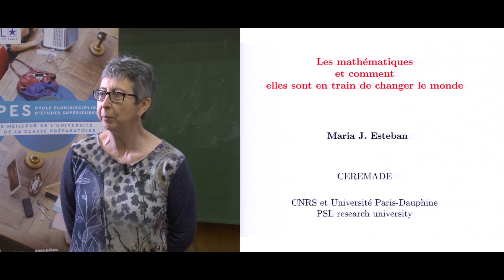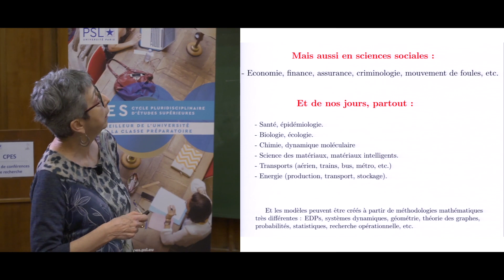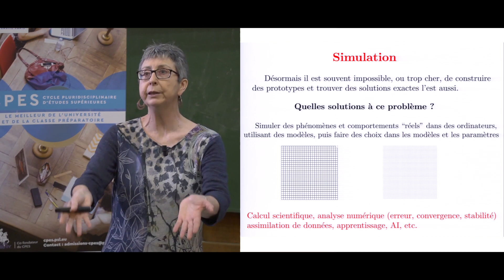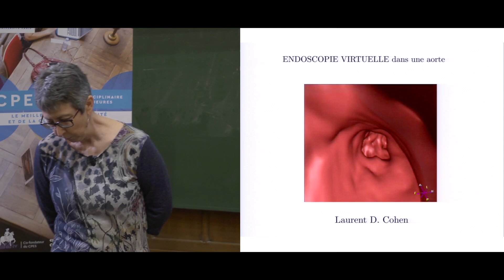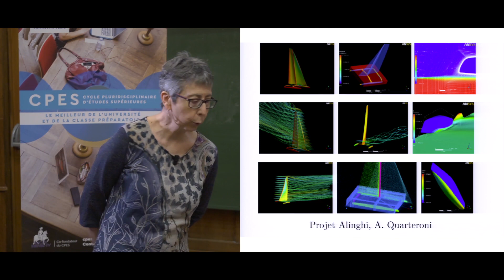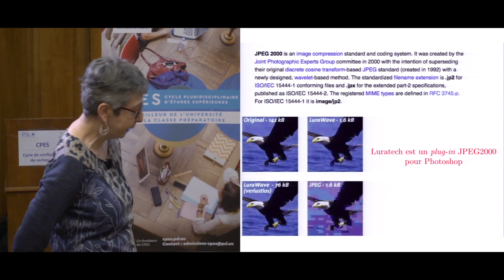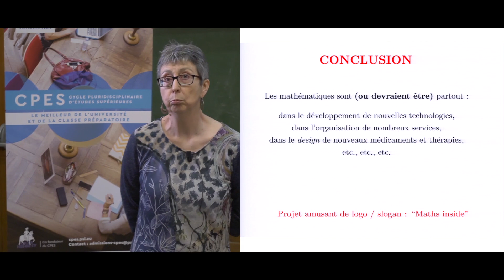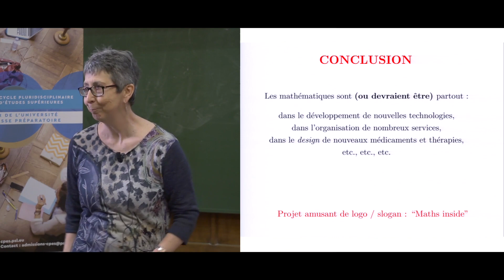Les mathématiques et comment elles sont en train de changer le monde, par Maria Esteban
Conférence donnée pour le Cycle Pluridisciplinaire d’Études Supérieures (CPES) de PSL donnée le 20 février 2019 par Maria Esteban, CNRS - Paris Dauphine (CEREMADE), Université PSL